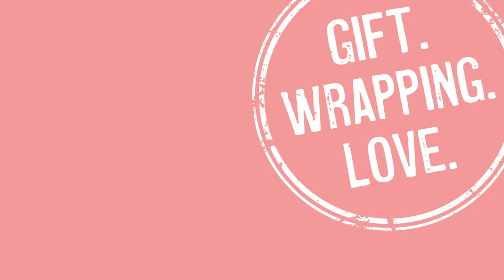Eco-Friendly Gift Wrapping (Inspired by the Art of Rock Wrapping) | Craft Ideas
Gift wrapping meets rock wrapping!

🌎 NOTE! 🌱  Only eco-friendly materials were used in this video.  Please check below for the material list.

Notes:

Paper Measurements
➥Gift Box: To determine the size of the paper lay box down on paper.  Height of paper (Timestamp: 0:05) should allow for both sides of the box to be covered past the half way point.  Width of paper (Timestamp: 0:09) should be enough to go around box with a few inches of overlap

Demo Measurements
➥Rectangular Box used in Demo: 8.75 inches x 4 inches x 1.25 inches (22.22 cm x 10.16 cm x 3.17 cm)
➥Paper used in Demo: 10.5 inches x 12 inches (26.67 cm x 30.48 cm)

Papers:
➥ Brown kraft paper
➥ Black kraft paper

Tying Elements:
➥Natural Jute Twine
➥Grey cord rope string was part of this 12 piece assortment

Embellishing Element:
➥Rock: Found object!
➥Twig: Found object!  There’s treasure everywhere!  :)

Tools:
➥Plant Based Glue Stick
➥PVA Glue

Filming Equipment:
➥Camera (Sony A7R iii)
➥Lens (Tamron 28-75mm F/2.8)